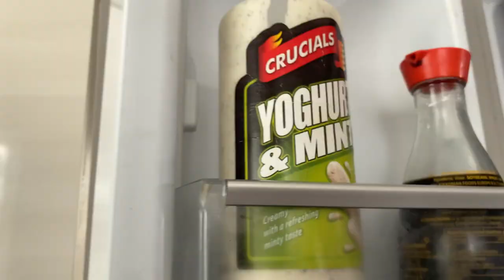How To Live Without Plastic - Finchley, London.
As part of the pilot version of  See Through News's community filmmaking pilot project '1 Sunday Morning, 4 Films', we trained local community volunteers in the basics of filmmaking.

Here's what one of them, James Hurst, came up with.  James added a personal touch in the form of his introduction, but then followed the How To Live Without Plastic format described in this channel, on our Facebook and the website to fascinating and entertaining effect.

Here's his film, which shows how residents of Finchley, north London, managed to live without plastic.

Interestingly many of them spoke about how everything used to be delivered.  These days, we're starting to see the negative impacts of one-click delivery to our doors by vehicles on carbon output, pollution and traffic, but as these old Finchley residents tell us, it doesn't have to be that way...